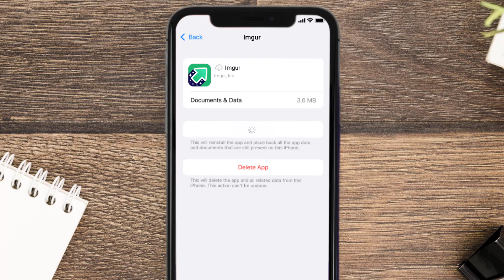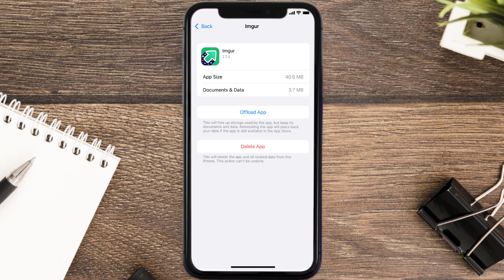Imgur App Not Working: How to Fix Imgur App Not Working (FIXED)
In this video, I'll show you How to Fix Imgur App Not Working. This is the easiest and fastest way to Fix Imgur App Not Working. Make sure you watch until the end of this video to find out How to Fix Imgur App Not Working on Android and iPhone. These methods work on Android as well as iOS 11, iOS 12, iOS 13, iOS 15 and iOS 16. Hope you enjoy!

Video Parts:
00:00 Intro: How to Fix Imgur App Not Working
00:07 1.Solution: Update Imgur App
00:27 2.Solution: Clear Imgur App cache files
00:57 3.Solution: Delete and Reinstall Imgur App
01:19 Outro: Ending

Topics Covered:
Bytes Media
how to
how to fix
imgur app not working
imgur not working on mobile 2022
imgur android app not working
imgur not loading 2022
imgur app oh man something went wrong
imgur app crashing 2022
imgur alternative
imgur is temporarily over capacity please try again later
imgur not working on mobile 2021
imgur iphone app not working
reddit app imgur not working
imgur app download not working
imgur app not loading
imgur app not loading pictures
imgur app